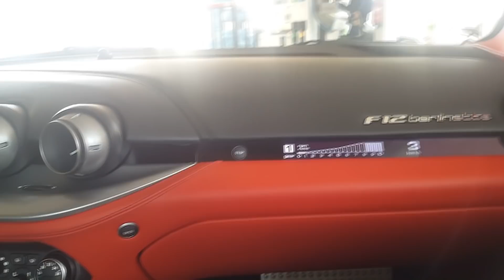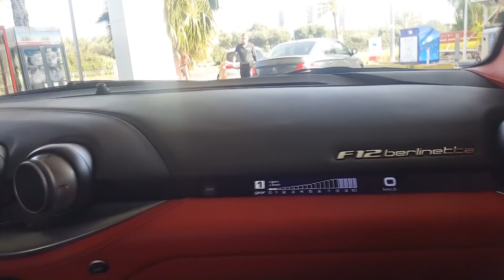חלום שהתגשם נסיעה על פרארי אף 12 הבעלים מספר 1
חלום שהתגשם נסיעה על פרארי אף 12

אני רוצה להגיד תודה רבה לבעלים של הפרארי על זה שהוא עשה לי סיבוב
בעלים  הכי גבר שאני מכיר אין עליו פשוט מלך !!!
חוויה שלא אשכח לעולם
אל תשכחו  להירשם לערוץ ולתת לייק